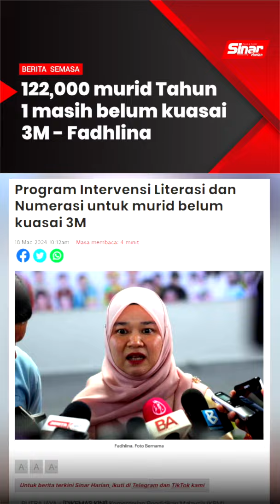122,000 murid Tahun 1 masih belum kuasai 3M - Fadhlina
122,000 murid Tahun 1 masih belum kuasai 3M - Fadhlina

Seramai 122,000 murid Tahun Satu bagi sesi akademik tahun ini di seluruh negara dikesan masih belum menguasai kemahiran membaca, menulis dan mengira (3M).

Menteri Pendidikan, Fadhlina Sidek berkata, antara punca menyumbang kepada perkara itu adalah keciciran pembelajaran semasa pandemik Covid-19, kemiskinan selain anak-anak keperluan khas.